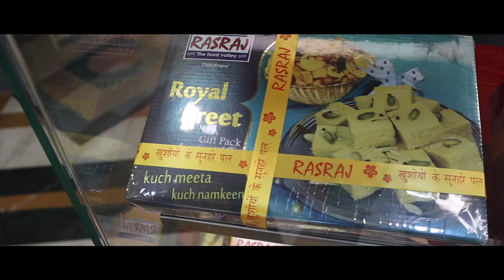Best Ambience Cafe in Pune | Melt Town Cafe | THEFOODIEYATRA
This video is all about one of the Best Ambience Cafes in Pune.
Hello, tfysquad​​​​!❤️❤️❤️
WELCOME TO PUNE SERIES PRESENTED BY THEFOODIEYATRA TEAM;

➡️A few Months Back I have visited MELT TOWN CAFE which is located in Pune city.
➡️The Best part about this place was proper mask-wearing by staff, hygiene & sanitation & lastly kitchen was very clean.
➡️At this Place, you can enjoy pasta, pizza, doughnuts, cakes, pastry, coolers, etc dishes.

If you loved the video then;
Keep Supporting THEFOODIEYATRA videos.
➡️ Videography By :- Vaibhav Pagare
➡️ Editing By :- D V Sameer